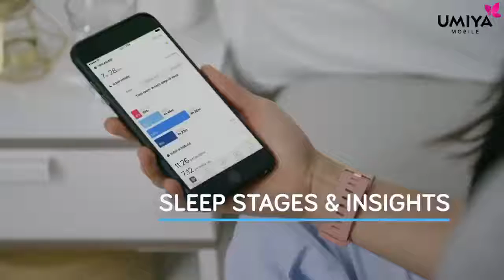UMIYAMOBILE FITBIT VERSA SMARTWATCH